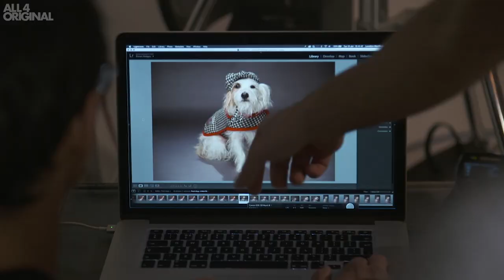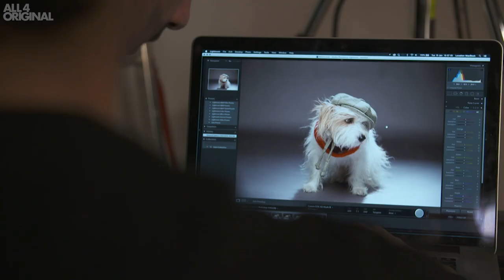Would You Spend £1,000 on a Coat For Your Dog?! | Posh Dogs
A high-end fashion shoot for a pooch named Rabbit. But do dogs need hats?

Produced by Spectrecom for Channel 4

Producer/Director
Charlie Kinross

Camera Operator
Matt O'Brien

Camera Assistant
Dan Berens

Editor
Etem Ozyay

Assistant Producer
Hanz MacDonald

Producer
Ed Moline
Clemence Batram

Rob Jowers

Executive Producer
Ged Cleugh